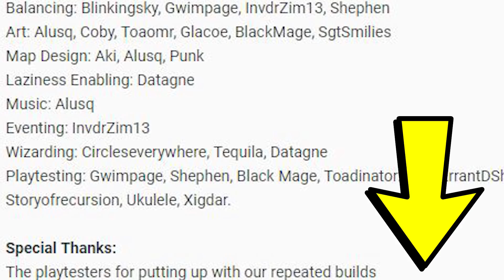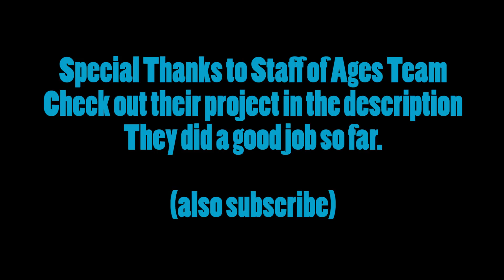Staff of Ages - I mean It's Not Done But - Fire Emblem February - Tall Fox Reviews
"I get what you're saying about criticism, but SoA is just so shit it deserve a flailing. The maps are on fucking Awakening's level."

~Someone who is about to be very disappointed with me.

I stream irregularly throughout the week but always on Wednesdays at 8PM EST! I actually streamed this game AND YOU MISSED IT. FOOL.